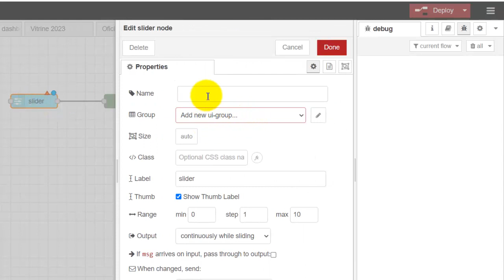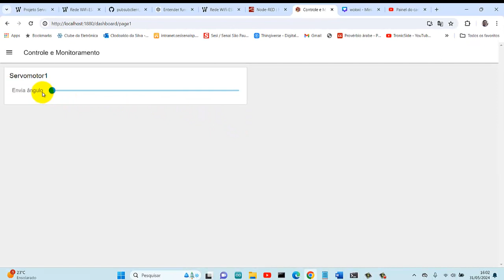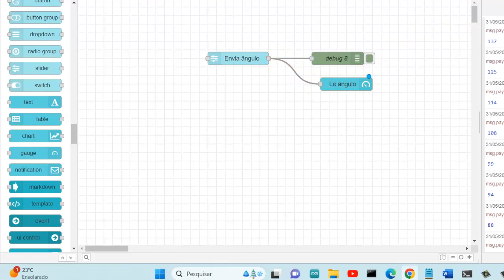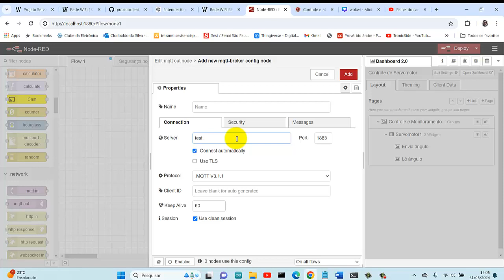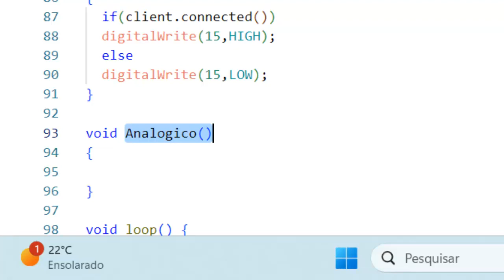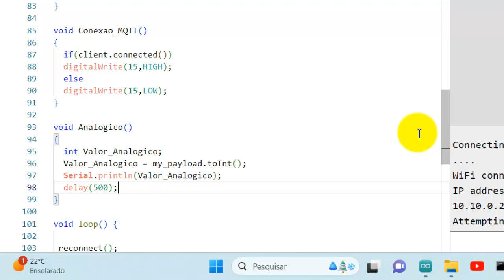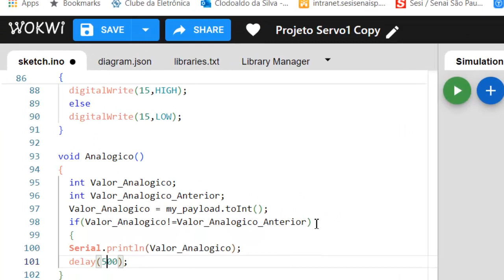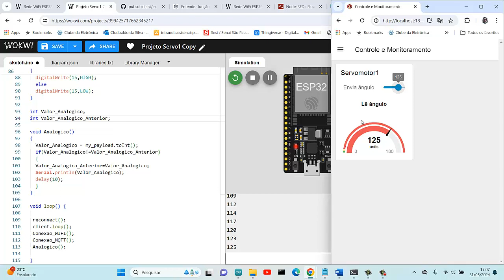Parte 02 - Construindo o Dashboard para controlar o Servo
Nesta super aula, você aprenderá a criar um projeto completo de IoT utilizando o ESP32, o broker MQTT Mosquitto e o Node-RED. Vamos começar conectando o ESP32 à rede WiFi e ao broker MQTT Mosquitto, estabelecendo a base para a comunicação MQTT. Em seguida, construiremos um dashboard interativo no Node-RED que permitirá controlar um servomotor via MQTT, enviando comandos diretamente do dashboard para o ESP32. Por fim, implementaremos uma funcionalidade onde o servomotor enviará de volta sua posição atual para o Node-RED, permitindo a criação de um gráfico de performance que acompanhará o movimento do servo em tempo real. Este projeto integrará diversas tecnologias e conceitos de IoT, proporcionando uma compreensão prática e aplicada dessas ferramentas poderosas.

Conteúdo da Aulas
Parte 1: Conectando o ESP32 ao WiFi e ao Broker MQTT
Introdução ao ESP32 e sua conectividade.
Configuração do ambiente de desenvolvimento (IDE Arduino e bibliotecas necessárias).
Código para conectar o ESP32 à rede WiFi.
Configuração e código para conectar o ESP32 ao broker MQTT Mosquitto.

Parte 2: Construindo um Dashboard no Node-RED
Introdução ao Node-RED e sua interface.
Configuração do Node-RED e integração com o broker MQTT.
Criação de um dashboard interativo com slader de controle para o servomotor.
Publicação de comandos MQTT a partir do Node-RED para controlar o servomotor no ESP32.

Parte 3: Instalando o Servo e fazendo seu controle, otimizando o código para que o ESP32 receber o código somente se houver alteração.

Parte 4: Configuração do ESP32 para enviar a posição atual do servo de volta ao Node-RED.
Recebimento e processamento dos dados no Node-RED.
Criação de um gráfico de performance no dashboard do Node-RED para visualizar o movimento do servomotor em tempo real.